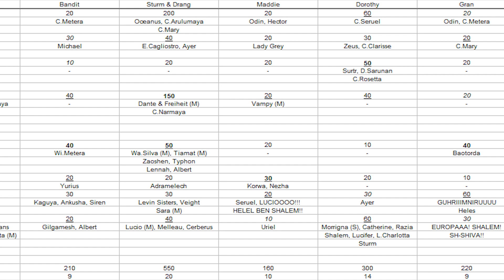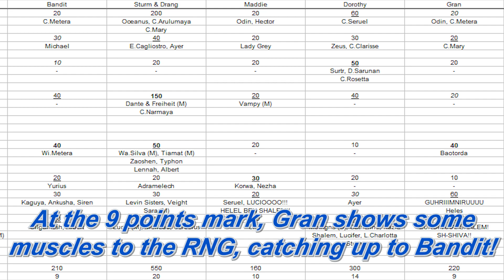[Granblue Fantasy] Holiday Salt Cup: Day 8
I got permission from a few friends to login in their accounts and roll for them. Each character is another person's account.